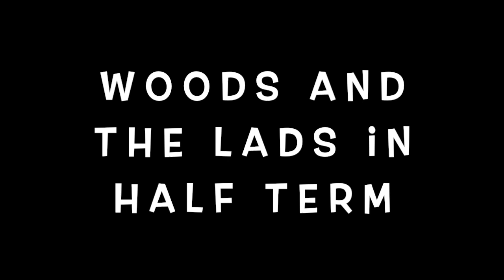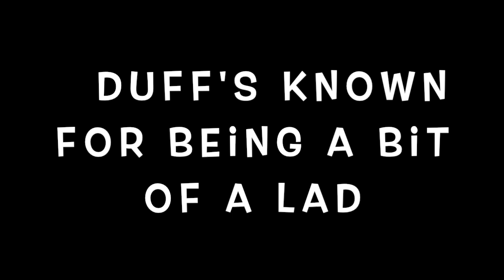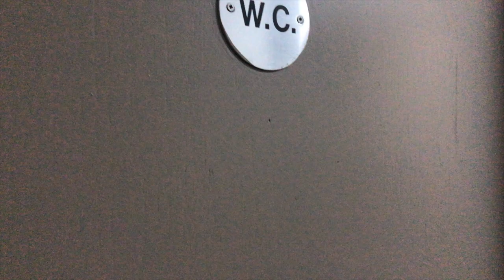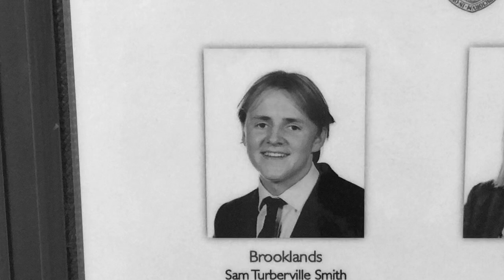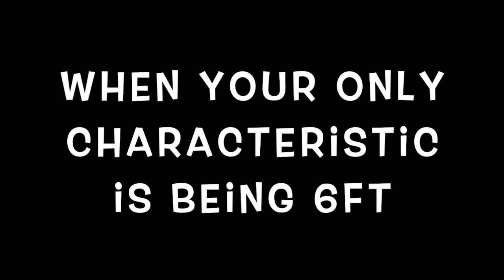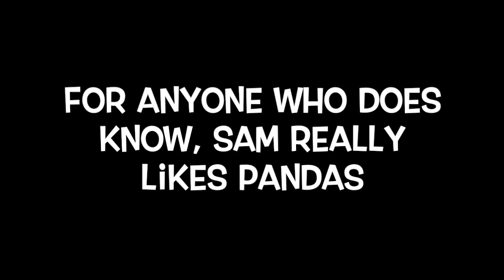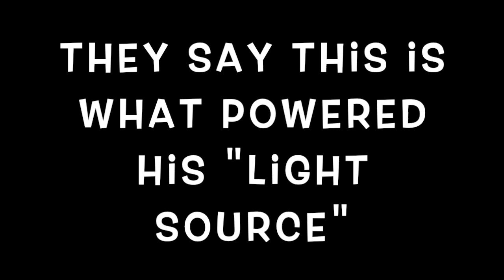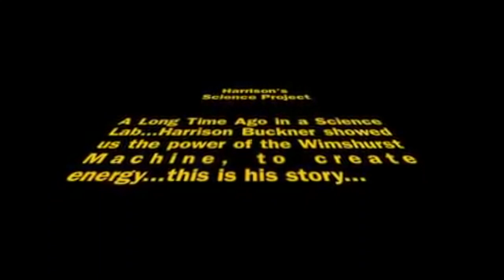Brooklands Skits 2019